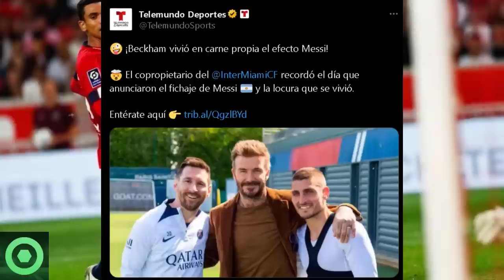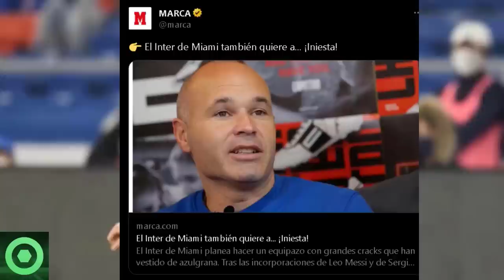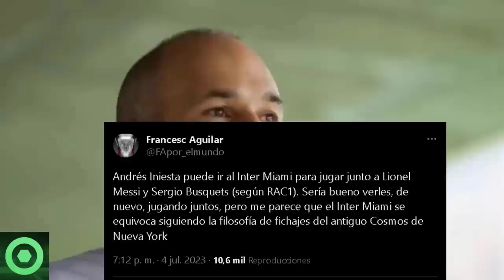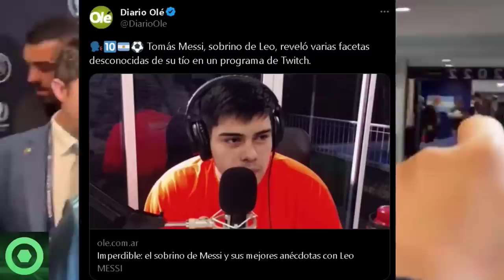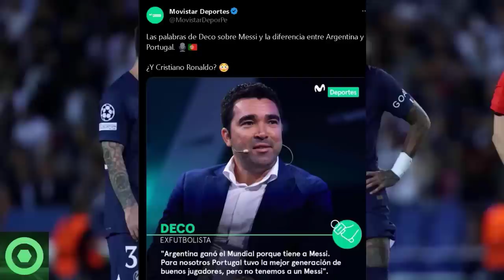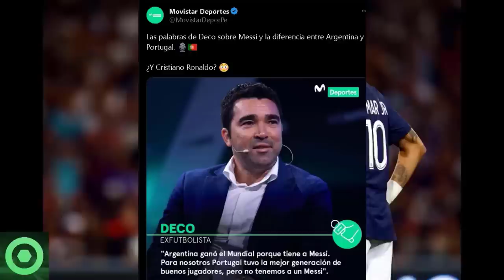⚡¡Increíble Hazaña de LEO MESSI!⚡Rompe Récord Histórico Con Un Nuevo Logro 🔴 Sorpresa Con RIQUELME 🟡